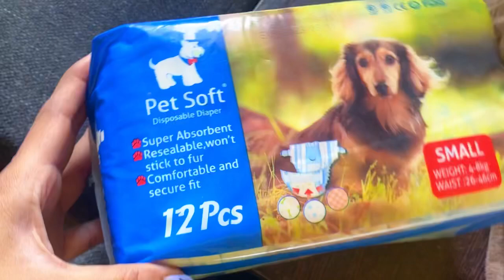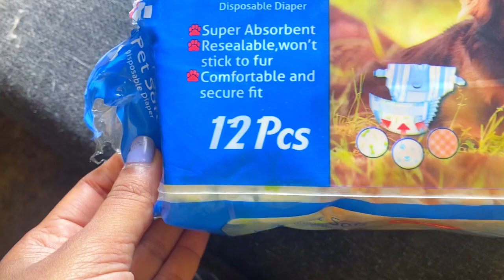How to fix the dog diaper ಕನ್ನಡ vlog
Jeeva pet clinic near thalagatpura (MAP)

Pet soft diapers on amazon